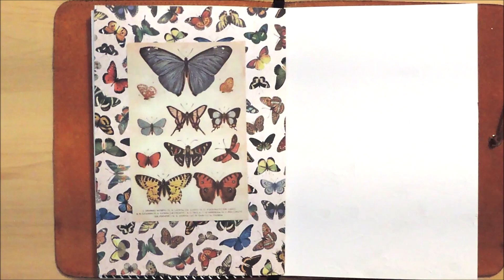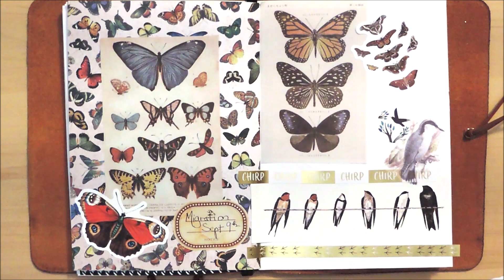STICKER BOOK SATURDAY ~ Migration